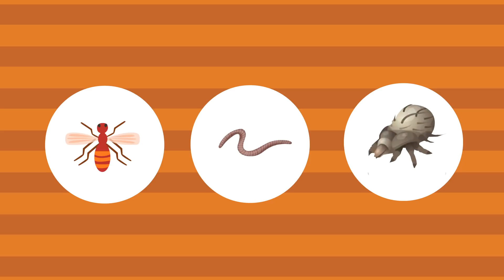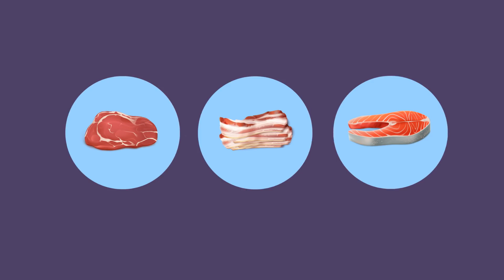If You're Always Hungry, A Parasite Might Be Inside You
How To Survive A Parasite Living Inside Of You, Eating All Of Your Food.

Well, here we go, Brainiacs.  Time to talk about the gross, the weird, and frankly-- the unhealthy.  Have you found that you are unnaturally hungry, all the time? Well, believe it or not, a parasite inside your intestines does happen, and yes, it can make you quite hungry.  But not the good hungry!  This is the kind of hungry that you should see a doctor for, because it’s not from you burning off calories due to good old fashioned exercise, it’s from lack of nutrients!  If you think this may be you, then it’s time to learn a thing or two about this incredibly foul parasite-- how you can contract it, what the signs are, and how to get rid of it!  Hopefully you’ll learn something new, and maybe learn the most valuable lesson of all when it comes to handling things that are unsanitary… please!  Just, wash your hands!!